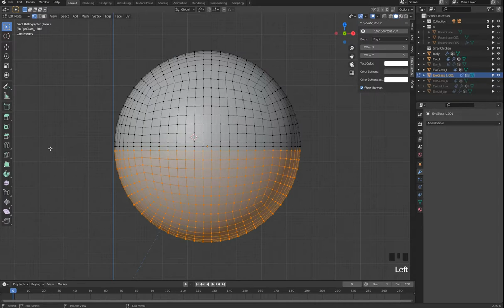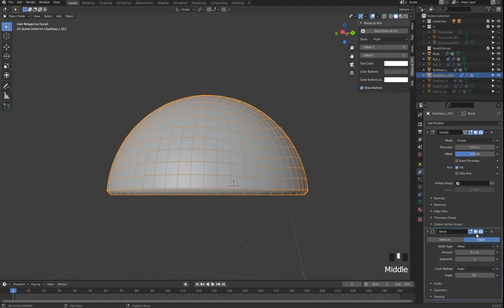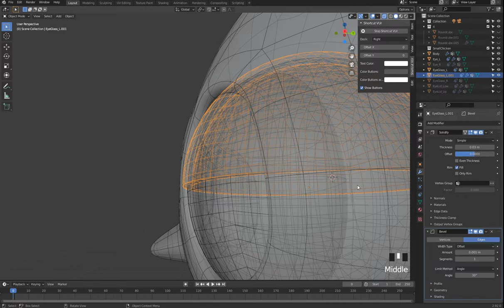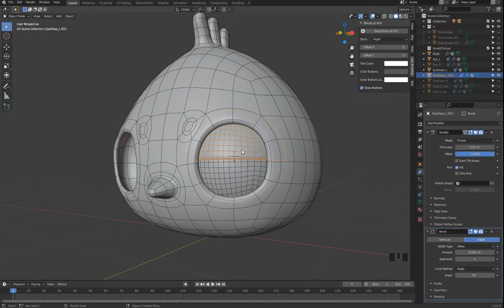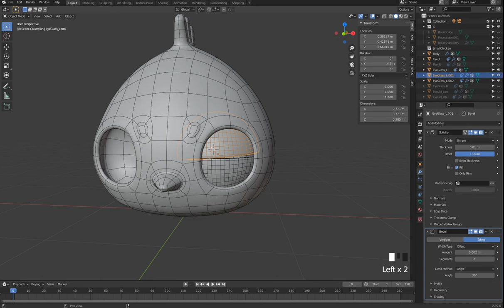雞家族系列 小雞篇 1 6 模型（眼皮）